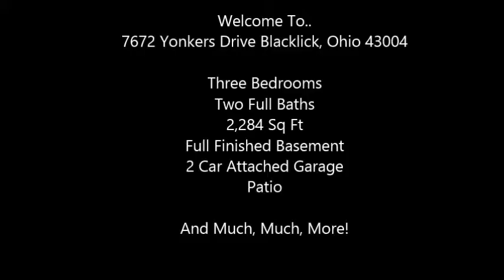7672 Yonkers Drive, Home For Sale in Blacklick, Ohio!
An outstanding and rare find in Blacklick! Former model - 2300 SF , 2 bedrooms, 2 bath ranch condo with full finished basement, 2 car attached garage. Light and bright open floor plan with vaulted ceilings. Fully appliance kitchen with Corian counters. 1st floor den and laundry. High efficiency furnace. This beautiful end unit has a lovely view of the pond. Minutes to restaurants, shopping, churches and freeways.